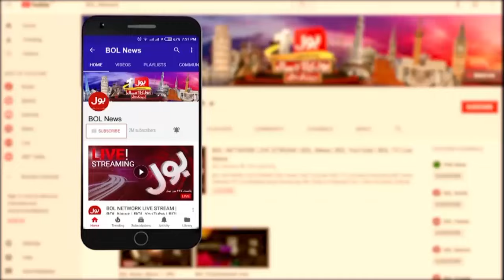Qaumi Leader Kesa Hona Chaiyeh?? | Public Shocking Openion | Latest Updates | Breaking News